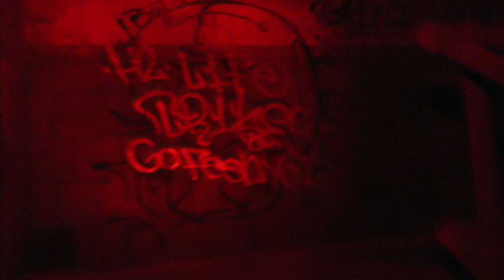CREEPY Abandoned Building Night Hunt | This Place Could Be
My Buddy Jake and I went to test out our New OLight Flashlights at the Old Abandoned Buildings.
The Flashlights worked great. My honest Opinion it is the best flashlight I have ever had.

I'm sure I have an Olight code to get you guys watching 10% off but I have no Idea what it is so until I figure that out just use EDgun Leshiy's code: edgun

The only real problem was with the ATN Scope freezing up every single time we tried to use it.
Honestly the ATN xSight really put a wet blanket on the entire night, as you can probably tell with our outro we really were not our normal high fun energy because we didn't think any of our footage from the ATN xSight was saved. It was really frustrating.

~Steve

If you Enjoyed this video here are a few more you might like:

This video is meant for educational & documentary purposes only. This video has been produced and uploaded with the intention of providing educational content that encourages safe and ethical practices. None of the products used in this video were designed for use on human beings - Only targets and animals. Neither “Airgun Evolution” it’s host or anyone connected to the show, YouTube, Google, or their affiliates can be held liable for any injury or damage resulting from attempting to duplicate anything shown in this video. The "Airgun Evolution" Channel is not a store. We do not sell firearms, firearm parts, airguns, airgun parts, or airgun equipment. All effort has been made to adhere to and respect all of YouTube’s policies and Community Guidelines.